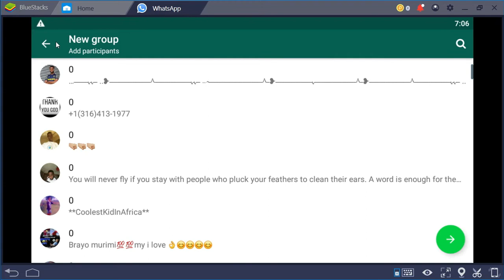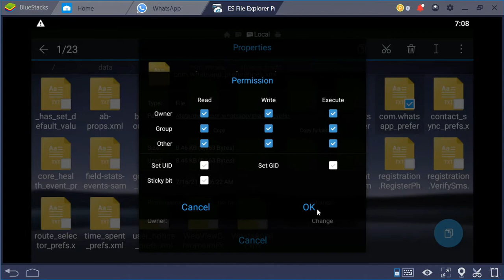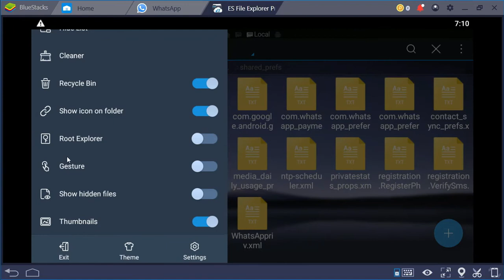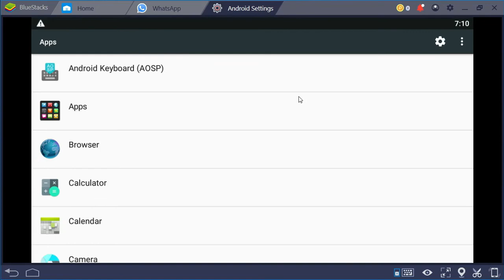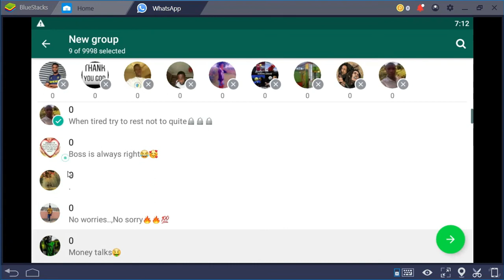WEKA WATU ZAIDI YA 1,000 KWENYE GROUP MOJA LA WHATSAPP | 2022 UHAKIKA 10000%✔️✔️